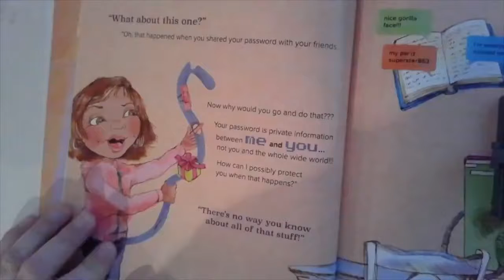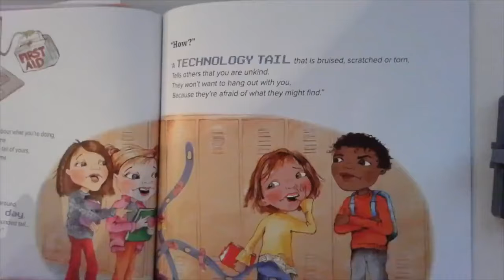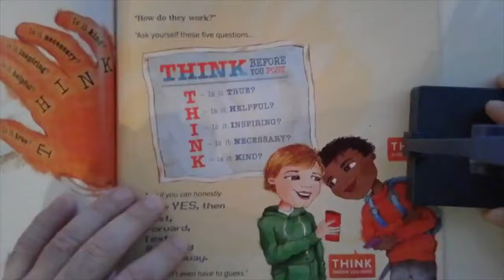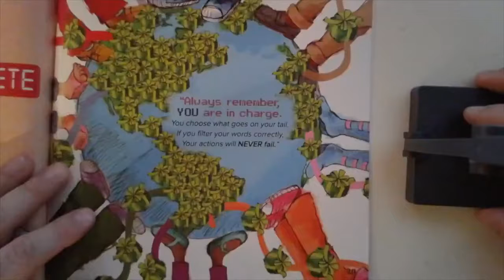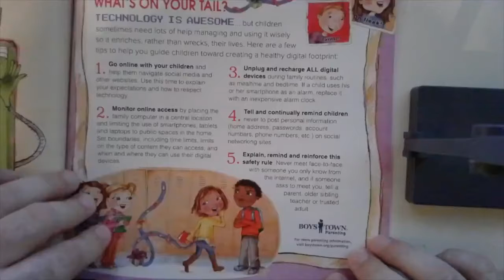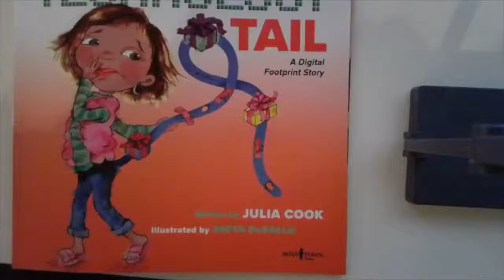The Technology Tail part 2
"The Technology Tail 'a Digital Footprint Story'" by Julia Cook, Illustrated by Anita DuFalla (part II)